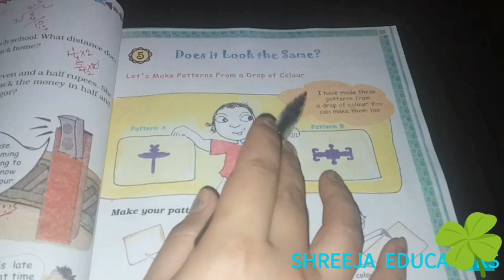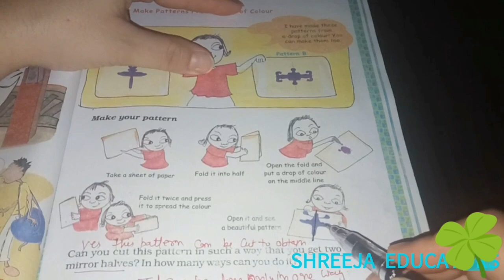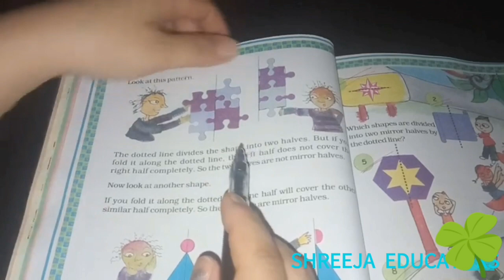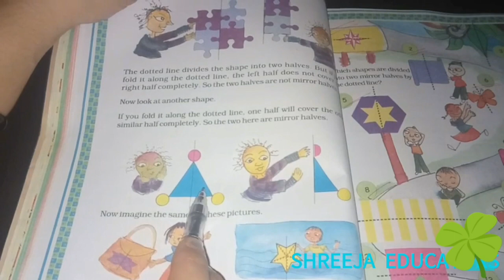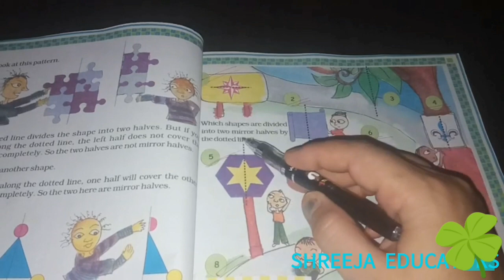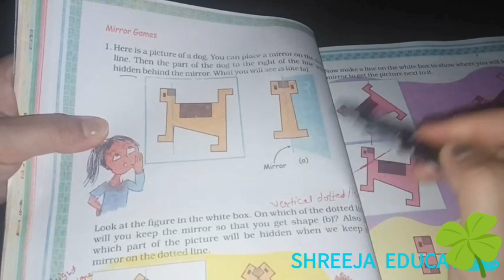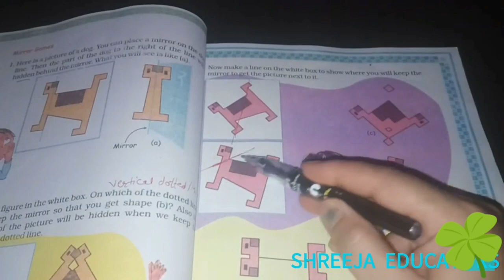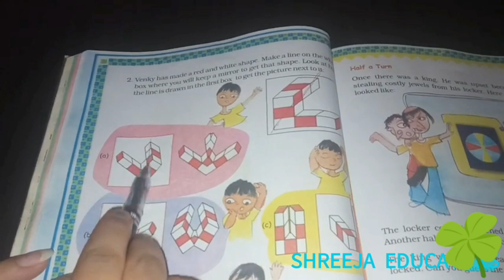class 5 lesson does it look the same NCERT -book English Hindi explanation -from page 71 to 76